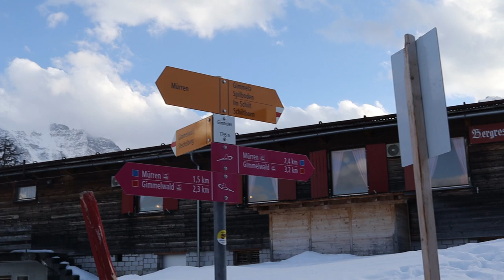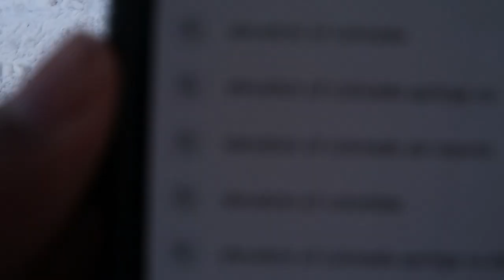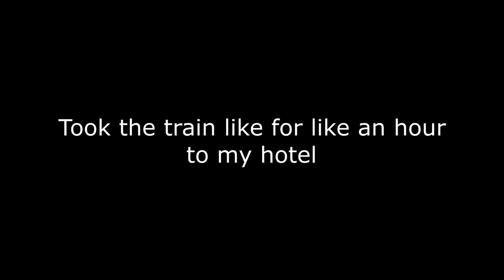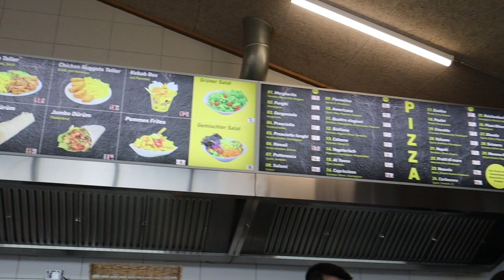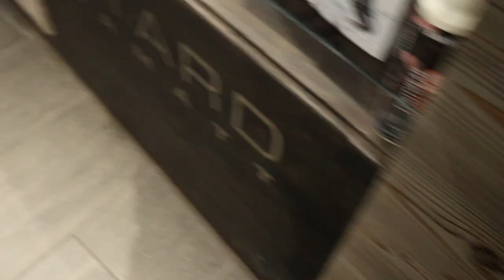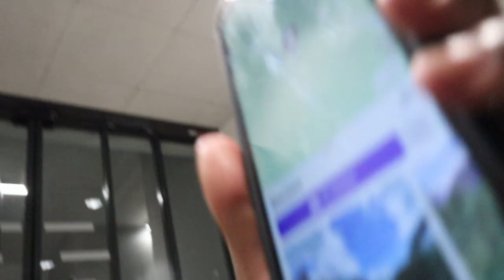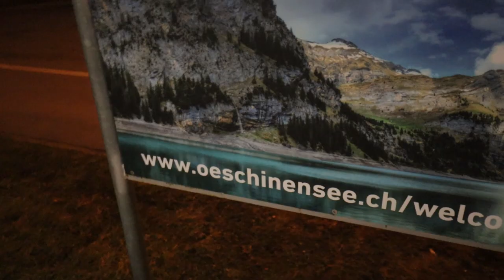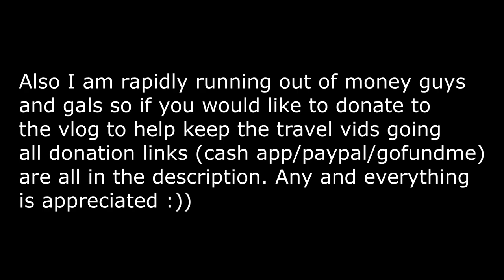Mürren, Switzerland: The Lost City Hidden On A Mountain - Travel Vlog #19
To those I've met recently, hi :) If I only recorded a small clip with you and your wondering where that's at you won't see it until the end of the year when I put everybody's in one montage. Nonetheless it was a pleasure to meet you all.

To everyone else Hello guys and girls my name is Jaylan and I am a 22 year old American. About 1 month ago I decided I was going to go travel the world to learn, see, and experience other cultures, landscapes, and people and to just overall have a fun time. And I decided to bring you guys along my many adventures so I can all experience it together, so join me along my wild life. Also tell me which country/city I should go to next!

Welcome to my travel vlog, today we will be exploring the hidden mountain city of Murren a hidden village on top of a mountain. This place is a stunning and unique village on a sunny terrace,, a hikers paradise, and amazing for winter sports/activities featuring some of the best skiing in the region. Located at 1638m Murren is the highest town in the Jungfrau region of the Swiss Alps. Murren sits at the mouth of the Lauterbrunnen Valley, sandwiched between green rolling hills and three towering mountains and if you would like getaway to enjoy the beauty of nature this is the perfect spot for you. Murren is a small town of only 700 people with the only way to get here being train and cable cable car making the getting here process and adventure of its own. However once atop it is an experience you wont forget as walking town the streets of this town you will get to see some old town charm in the archistructure of the buildings as well you will meet 700 of the friendliest people and explore a village undisturbed by modern ways. This town features 40 miles of hiking trails up and through lush forest, the swiss alps, and fields of flowers. You may even hike to the equally charming town of Gimmelwald if you'd like. Other activities include ice skating, yummy food, helicopter rides, and climbing mount Schilthorn, and paragliding. This town has been called a living postcard and it sure does live up to that name.

Our first stop was Brienz, where we visited the stunning Brienz Lake, surrounded by the Swiss Alps. The lake is known for its crystal-clear waters, which reflect the surrounding mountains and create a picturesque setting for any visitor. We also explored the charming city of Interlaken, known for its adventure sports, outdoor activities and beautiful landscapes. We also get to visit Brunngasse which was voted Europe's most beautiful street and for a good reason. This beautiful street is located in Brienz, the woodcarving village along the coast of the stunning turquoise waters of lake Brienz. The fabled Brunngasse is lined by houses from the 18th century and the curving alley is dotted with stout wooden chalets, each seemingly trying to outshine its neighbour in both splendour and colour. All of the street’s houses are decorated with abundant flowers lending it a very colourful feel with window displays of vines, kitsch gnomes and billowing geraniums.

Next up was Lauterbrunnen, where we visited the magnificent Staubbach Falls, the tallest waterfall in Switzerland, with a height of 300 meters. The waterfall's name comes from the German word "stauben" which means to spray, as the waterfall creates a mist that can be seen from afar. Lauterbrunnen is also known for its beautiful valley, which has been an inspiration for many famous writers and poets.

Throughout this travel vlog, I captured the stunning landscapes and natural beauty of both destinations. From the glistening waters of Brienz Lake to the towering Staubbach Falls, Switzerland truly is a picturesque wonderland.

So, come along with me on this unforgettable journey and experience the beauty of Brienz and Lauterbrunnen for yourself.